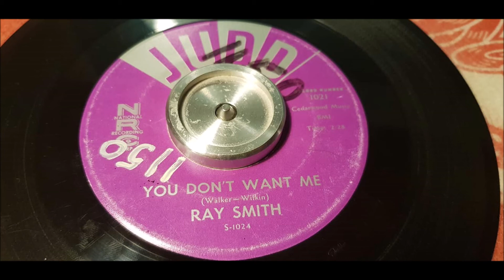Ray Smith - You Don't Want Me - 1960 Teen - JUDD 1021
Great Ballad from 1960 by Ray Smith!
Its an Wonderful Teen ballad by Ray Smith and what a wonderful voice he have! He should have been alot bigger then he was.